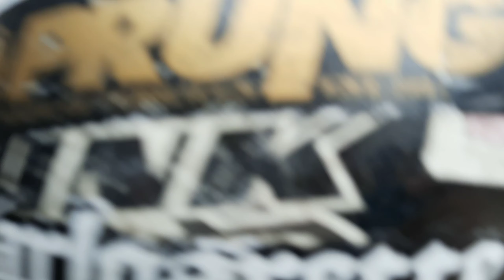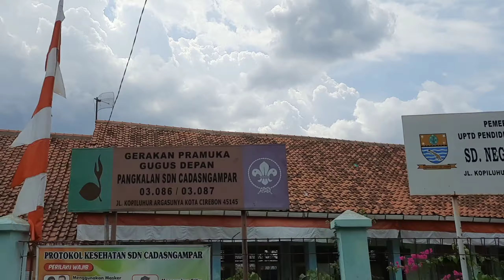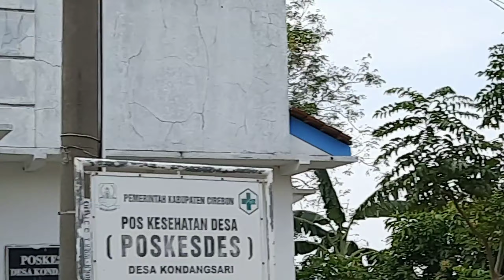Explore dari kota cirebon menuju kuningan melewati pusat pembuangan sampah kota cirebon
saya dan pasangan saya mencoba jalur sisi dari kota cirebon menuju kuningan atau melewati pusat pembuangan sampah kota cirebon, dulu masih belum ditembok pagar gini dan sampahnya segunung, sekarang alhamdulillah sudah lumayan bagus namun bau tetap saja lumayan menyengat namanya juga tempat pembuanga sampah, niatnya ke desa benda namun kami salah jalur ya berakhir di desa beber alhamdulillah yang penting ketemu jalur utama,